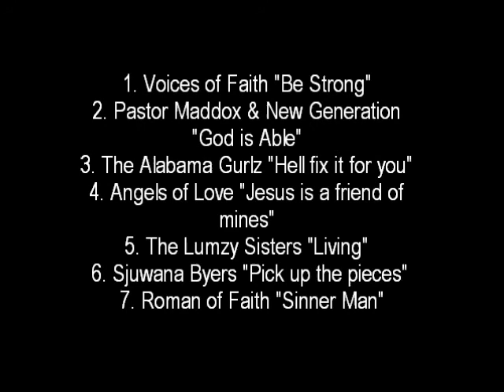"Pick up the pieces" Ft. the Alabama Gurlz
1. Voices of Faith "Be Strong" 2. Pastor Maddox & New Generation "God is Able" 3. The Alabama Gurlz "Hell fix it for you" 4. Angels of Love "Jesus is a friend of mines" 5. The Lumzy Sisters "Living" 6. Sjuwana Byers "Pick up the pieces" 7. Roman of Faith "Sinner Man"